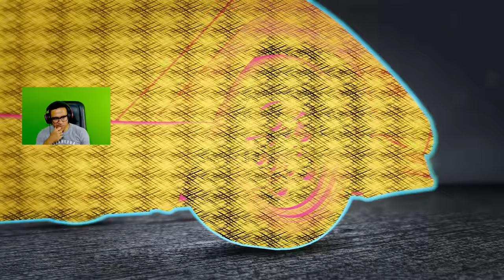NEED FOR SPEED UNBOUND PRIMEIRAS IMPRESSOES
Salve, hoje nos vamos testar o novo Need for Speed Unbound para ver se vale a pena comprar ou não, a gameplay esta acontecendo no Xbox Series s a 60fps e gravado em 4k para ter a melhor qualidade.

➥☎Central de Atendimento Xbox 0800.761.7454